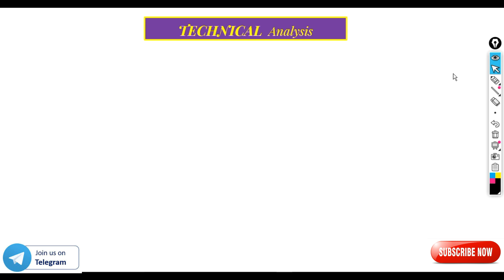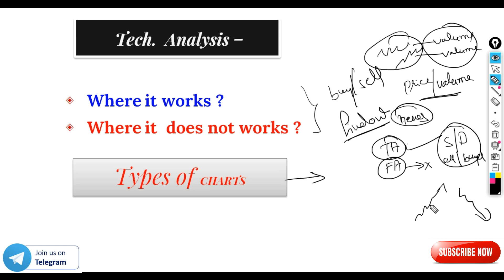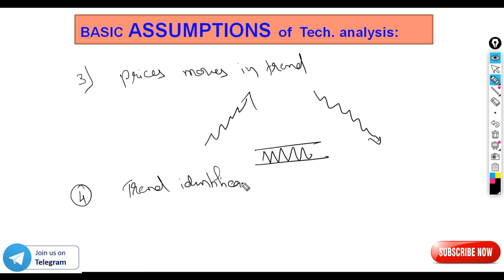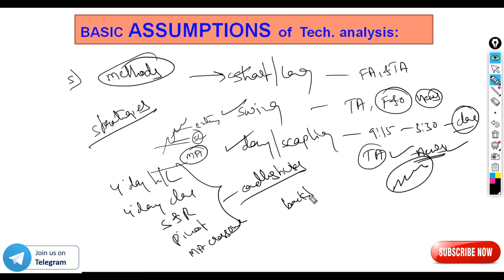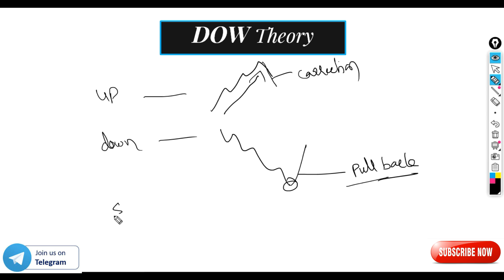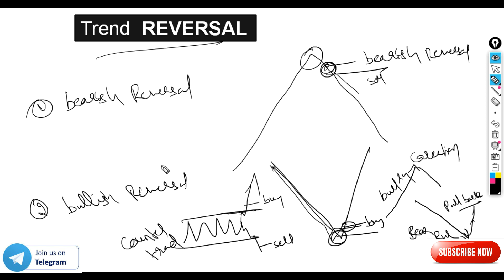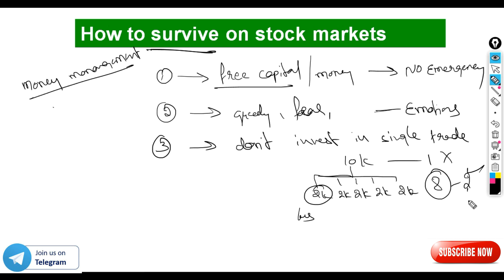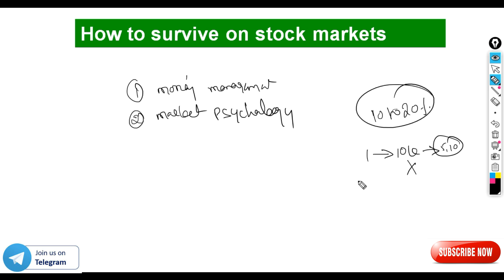CLASS -19 l Technical Analysis Overview in Advance level l DOW theory l TRADING METHODS/strategies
OPTION TRADING COURSE - (intraday and positional)
1. Duration - 3 months
2. Practice and fee recovery purpose - 3 months premium service fee
3. Conducting every weekend doubts classification class
4. High accuracy personal strategies shearing

OPEN YOUR DEMAT ACCOUNTS (FREE)
Allice blue👇

Learn and EARN ... keep learning